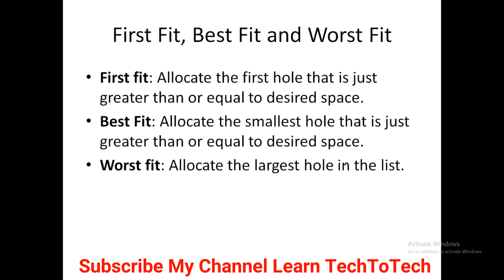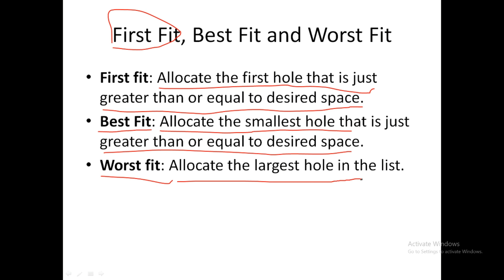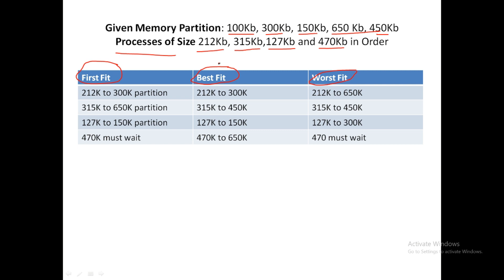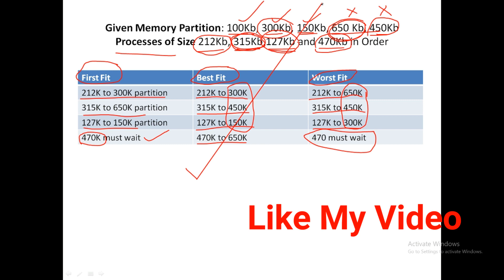Memory Allocation Technique: First Fit, Best Fit and Worst Fit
This video will explain you the memory allocation techniques like
1. First Fit
2. Best Fitr
3. Worst Fit